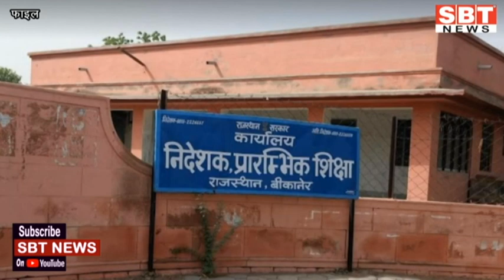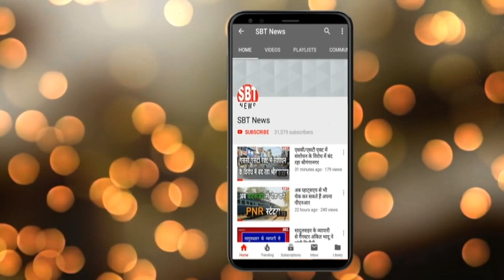1 फरवरी : राजस्थान दोपहर 1.15 बजे की बड़ी खबरें | SBT News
About This Video:

- वित्त मंत्री ने संसद में 2021-22 का बजट पेश किया
- सरमथुरा के जंगलों में दो शावकों के साथ नजर आई बाघिन
- 8 फरवरी से 6 से 8वीं क्लास तक के बच्चे भी स्कूल जा सकेंगे
- अब किले की सैर करने के लिए देना पड़ सकता है शुल्क
- 2 मंत्री और 6 विधायक ही दिला पाए कांग्रेस को बहुमत
- बीजेपी को हार में भी दिख रही है जीत
- तीन साल पहले उदयपुर पहुंची महिला अब तक पता नहीं बता पाई
- हरियाणा से खैरथल तक नई रेल लाइन बिछेगी
- पांच मिनट में गाड़ी चलाना सीखो और तुरंत ड्राइविंग टेस्ट पास करो
- राजस्थान में फिर बरसात व ओलावृष्टि का अलर्ट, बढ़ेगी ठंड
- प्रिंसीपल पदों की डीपीसी में घटेगा हैड मास्टरों का कोटा
- गैंगस्टर पपला की सुरक्षा के लिए ड्रोन से निगरानी

Sriganganagar news
Hanumangarh news
bikaner sbt
bikaner news
jodhpur news
churu news
Sikar news
Mosam news
sriganganagar temperature
Barish
Barsaat
mansoon
news
morning news
Hindi news
new rules
Rajasthan news
hariyana news
maharastra news
latest news
bjp
up news
News website
nonstop news
news headlines
today news
aaj ka news
online news
Headlines News
skymetweather